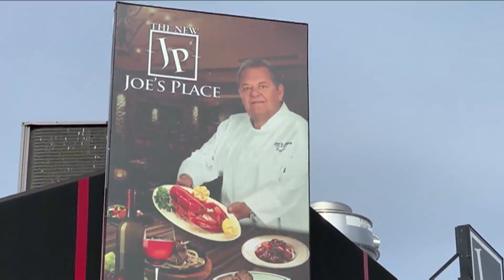Kathleena Howie meets Joe Torres Janet Sanchez Fernando Brinn @ Joes' Place - Jose Rivera 2019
Kathleena Howie lives in the Bronx, New York
From Vancouver, British Columbia · Lived in Toronto, OntarioWorks at Creative Consultant - Arts and Education, Bronx Museum of the Arts and Independant Curator
Past: The Studio Museum in Harlem and MAD | Museum of Arts and Design